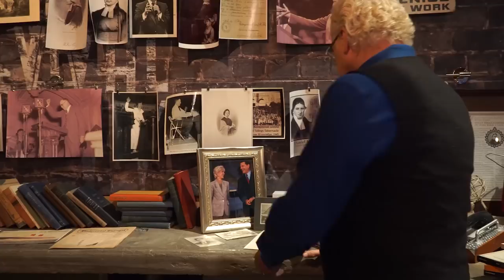Billye Brim and the Hebrides Revival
In this episode, Billye Brim shares with Dr. Gene Bailey about the difference between Revivals and Awakenings.
airs 040118